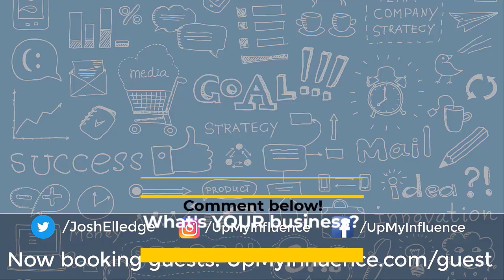Innovation and Engagement with Symmetri Consulting’s Bella Rushi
Bella Rushi, Innovation Strategy Consultant at Symmetri Consulting.  Bella is the founder of Symmetri Consulting based in Philadelphia, PA.  Symmetri Consulting helps consumer products companies with project selection process to increase ROI, reduce R&D costs and get their products to market up to 30% faster.  Bella holds 2 Masters Degrees and uses “data” to spark great conversations with her clients and can offer 100% online service. Bella is a strategic consultant who focuses on innovation workshops, market strategy & company assessments; builds effective channel development and customer engagement; helping a wide range of industries, including financial, health services and pharmaceutical.